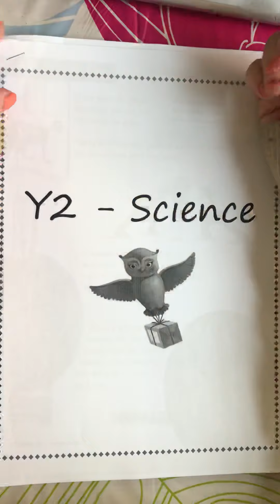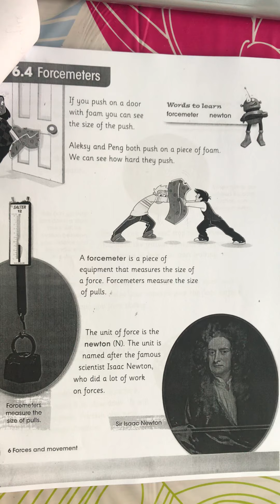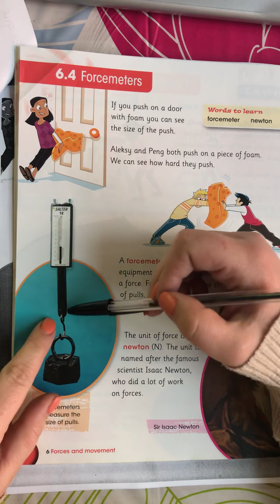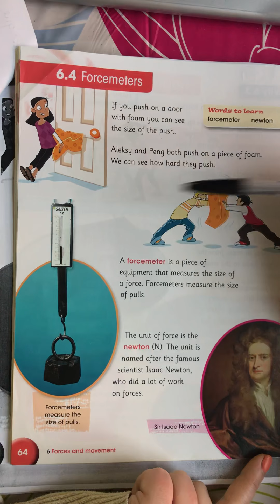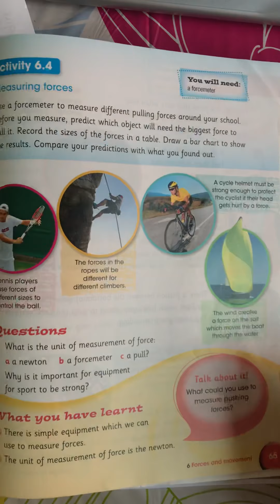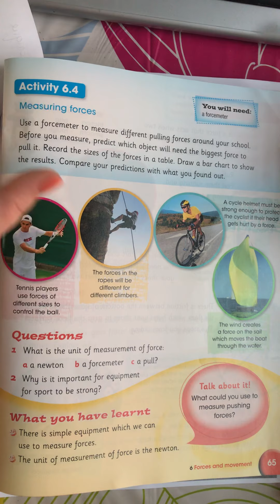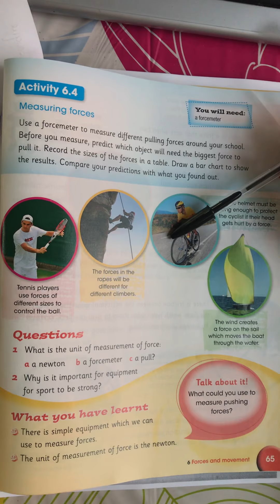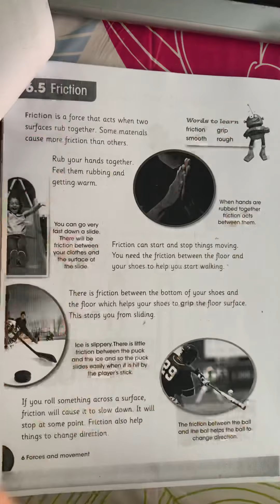16 September 2020, Wednesday - Science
Forcemeters introduction